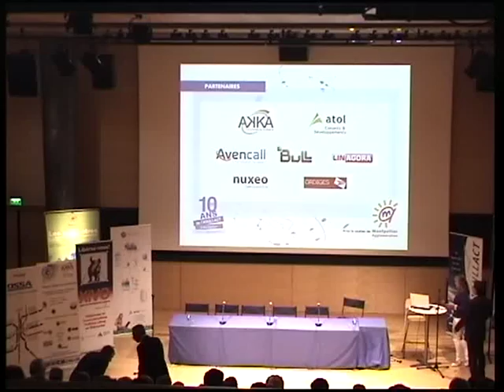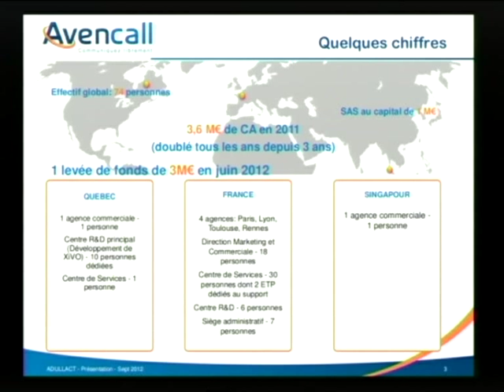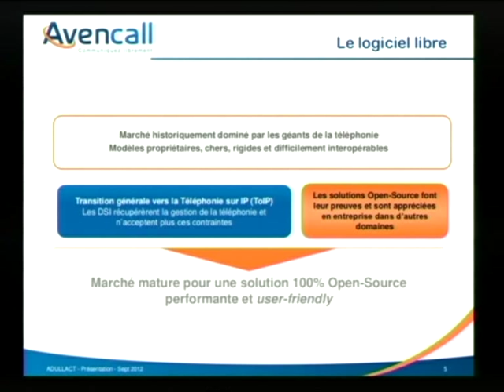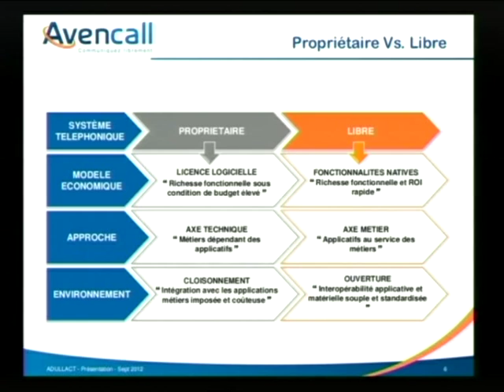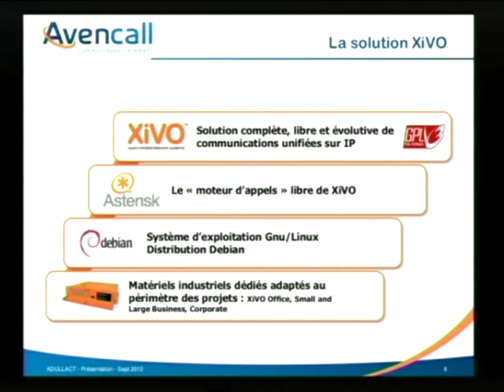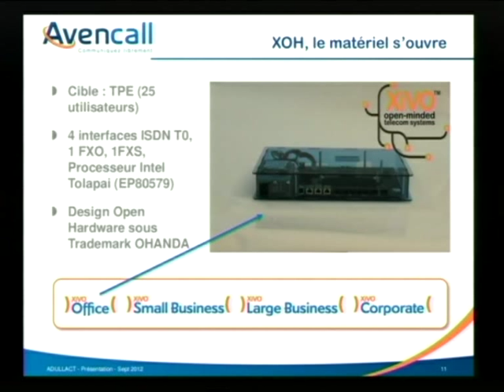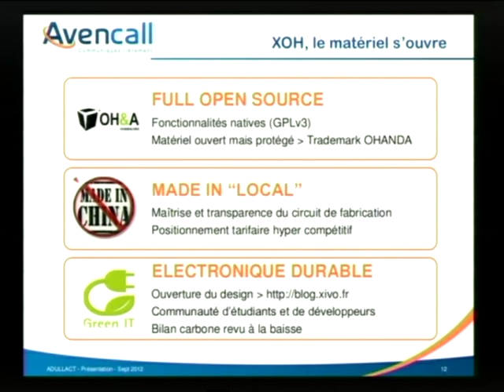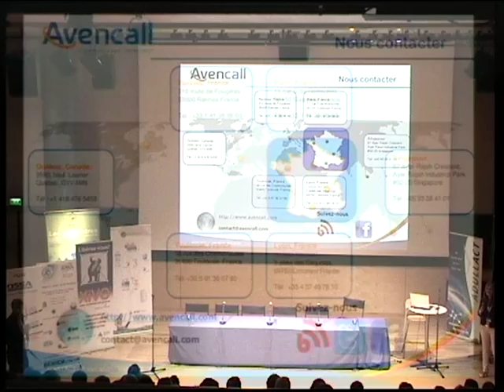Présentation AVENCALL aux 10 ans de l'ADULLACT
La société AVENCALL présente son activité lors des 10 ans de l'ADULLACT.